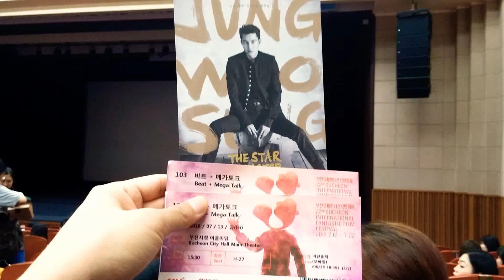부천국제판타스틱 영화제 정우성 메가토크 왔습니다.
메가토크 스타,배우,아티스트 정우성
부천국제판타스틱 영화제 메가토크 보러 왔습니다.

시작전에 받은 정우성씨 엽서입니다.^^